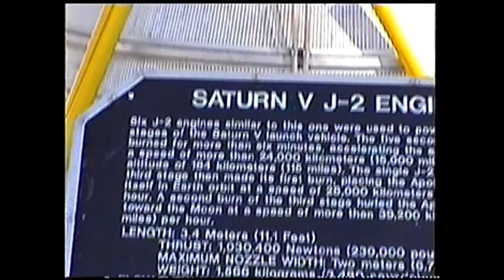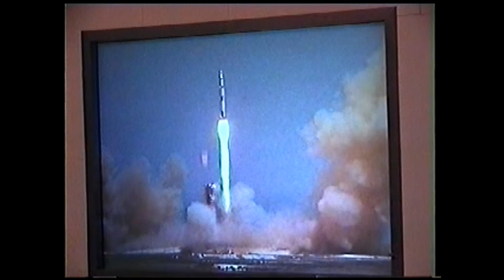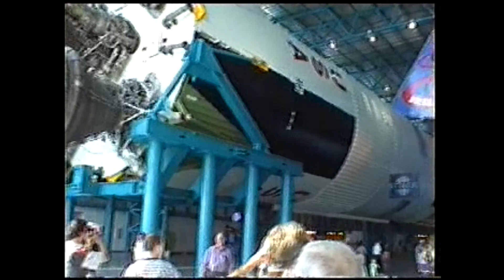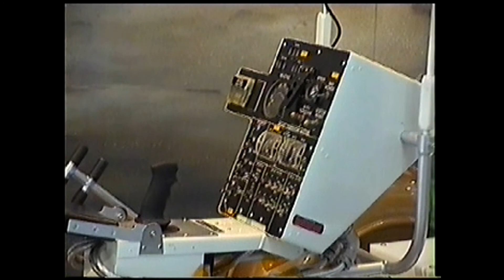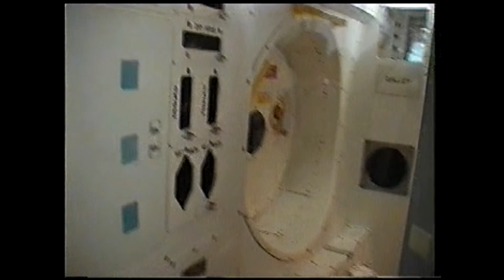NASA November 1999 | Shuttle In Assembly Building | Shuttle On launch Pad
Welcome to our 1999 NASA trip.

During our Disney and Universal trips we took a day away from the parks and visited Cape Canaveral. On this trip was my Mum and Dad, my Sister and my Cousin.